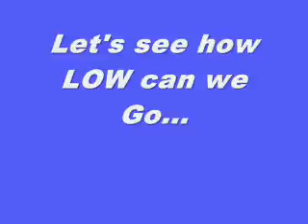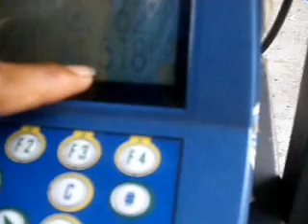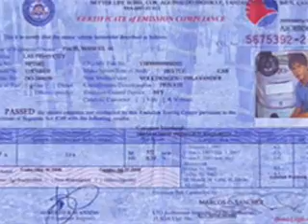LOW Emission Bug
Just making a better representation video of the HHO Purple Bug and emphasizing it's really LOW emission. In spite of an unadjusted carb AF rich ratio of 10:1 which I wasnt able to attend to during the time of emission testing.